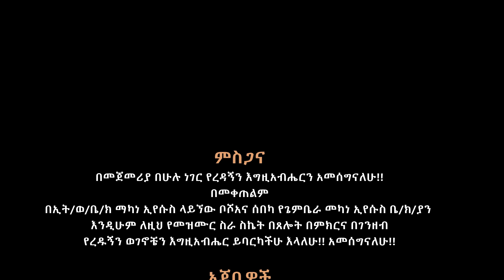መህና ክቼቻ //ዘማሪት ምህረት ገቡሬ// አዲስ መዝሙር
New Hadiyisa Song by Mihrat Gabure